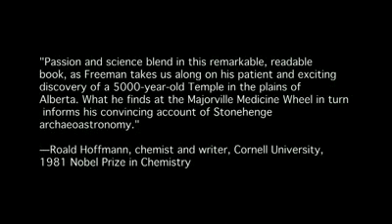Canada's Secret Stonehenge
The discovery of a 5000-year-old Sun Temple and its exquisite "time machine" -- a Stone Age calendar -- led scientist Gordon Freeman to ground-breaking discoveries in Stonehenge. During field work and research from 1989 to 2006, Freeman found striking similarities between the surface geometry of the two sites. These similarities push back the boundaries of written history and have far-reaching implications for North American and European history. Gordon Freeman's new book, Canada's Stonehenge outlines these discoveries using dramatic photographs and maps which throw new light on the genious of the First Peoples of North America.